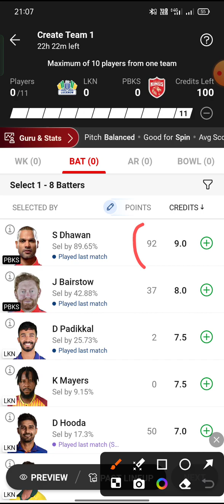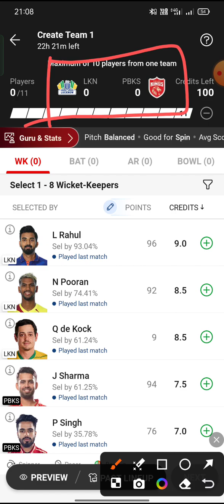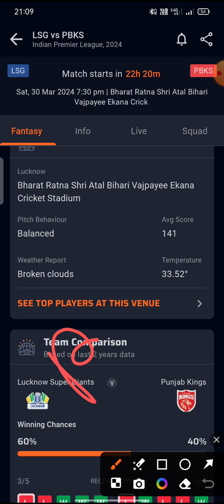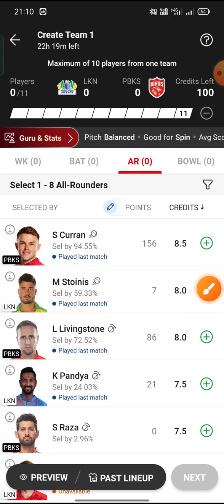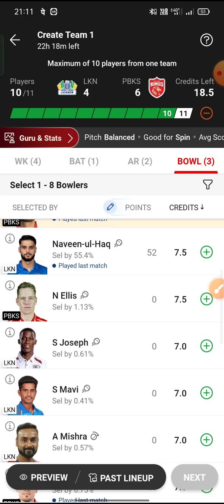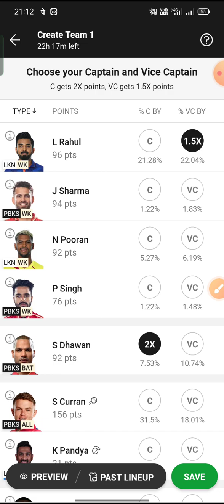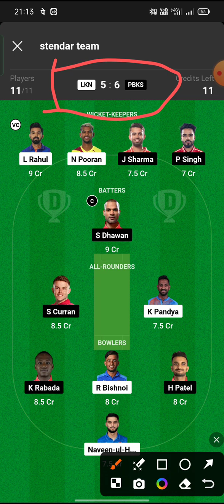LKN vs PBKS 11th IPL Match Dream11 Team,LKN vs PBKS Dream11 Prediction, LKN vs PBKS Dream Team?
LKN vs PBKS 11th IPL Match Dream11 Team,
LKN vs PBKS Dream11 Prediction, LKN vs PBKS Dream Team?

Lucknow Vs Punjab T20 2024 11th T20 IPL Match Full Details Analysis + Teams 2024+Playing11 +Grand League Tips + H2H Stats +All Match Records Provide Here

video contains..
LKN vs PBKS 11th th IPL Match Dream11 Team,
LKN vs PBKS 11th T20 IPL match,
LKN vs PBKS 11th IPL Dream11 Prediction,
Today Match Dream11 Team,
IPL 11th Match previous,
11th IPL match Live',
LKN vs PBKS dream11 team ,
LKN vs PBKS 11th dream11,
Lucknow Vs Punjab 11th T20 IPL Match Dream11,
LKN vs PBKS,
today T20 match dream11 team,
LKN vs PBKS dream11 today,
Lucknow Vs Punjab  dream11 2024,
LKN vs PBKS Match, T20, IPL 2024,
today Match Dream11 ,
LKN vs PBKS 2024,
today Match Dream11,
Anurag Dwivedi, T20 IPL 2024 ,
Fantasy cricket Guru Dream11 Team,
LKN vs PBKS dream11 T20 IPL
LKN vs PBKS dream11 Prediction
dream11
LKN vs PBKS dream11 today match
Chennai super kings vs Gujarat dream11
dream11 LKN vs PBKS t20 ipl 2024
LKN vs PBKS dream11 11th T20 IPL Match
LKN vs PBKS d11 Team
LKN vs PBKS dream11 11th T20 IPL 2024

IPL Dream11
Dream11 Team
Dream11.com
Dream11 Teams,
Fantasy News,
Fantasy Experts,
Fantasy Videos,
IPL2024 Dream11IPL2024

Dream11team ipl2024 prediction